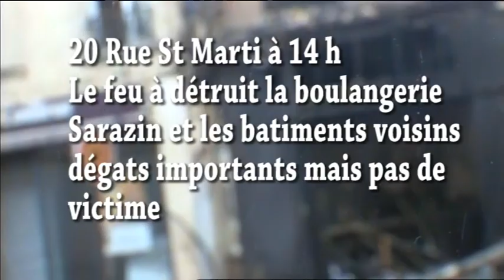feu important 20 rue St Martin LA BOULANERIE SARAZIN détruite l'immeuble est endommagés ,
avec plus de 110 pompiers trés grabde opération en présence du COLONEL FABIEN DIDIER DIRECTEUR DEPARTEMENTAL DU DSIS